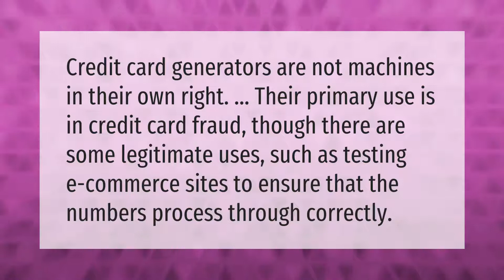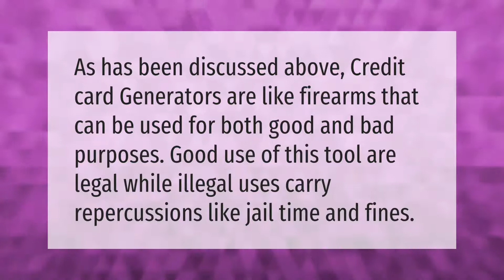Is VCC generator legit?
00:00 - Is VCC generator legit?
00:39 - Do any card generators work?
01:04 - What happens if you use a credit card generator?
01:28 - Do credit card generators actually work?

Laura S. Harris (2021, September 21.) Is VCC generator legit?
    AskAbout.video/articles/Is-VCC-generator-legit-263587